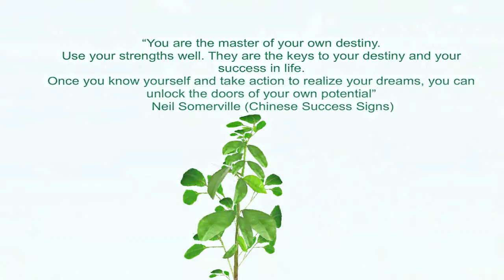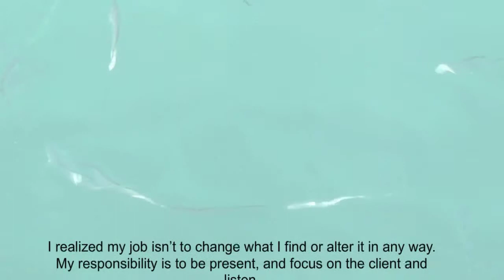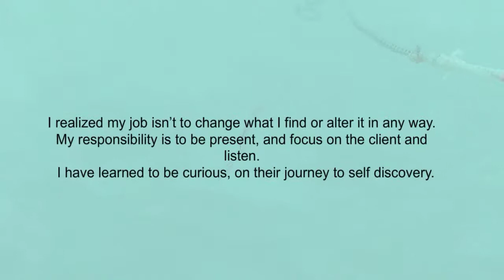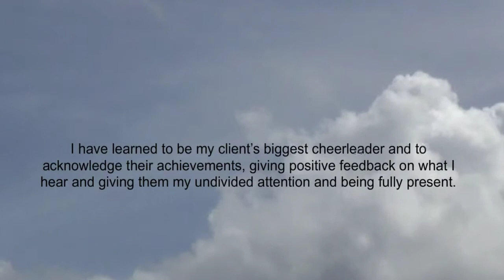What I Learned as a Coach Judith Lowe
Entrepreneur, Life Coach, Business Mentor and Mindfulness Coach Judith Lowe, shows you how by creating your vision, staying focused and making positive changes in your life can revitalize and re-inspire you, allowing you to be fulfilled and follow your heart.

Creating positive changes in your life and discovering the beauty and strength that you already have  Judith can help you be more authentic and create and live the life you want.

"My Mission is to help you discover your Authentic self -- express Your Uniqueness and reflect this in your own unique view for your life."

Judith inspires and shows all age groups, including children along with businesses and entrepreneurs how to stay mindful through Mindfulness Coaching. A life  that will not only inspire you, but everyone around you!

"Each of us has a gift, a special purpose that we alone can give to the world when we discover this gift we can achieve our true purpose in life." -- Deepak Chopra-- Let's Make This Happen Together!!

Another area of expertise that Judith offers is Business Mentoring along with Coaching.  With over 20 years experience she loves nothing better than to help a young professional discover their career path and watch them grow.

Judith Lowe Life Coaching provides you with individualized sessions tailored exactly for you and your needs. She creates a confidential and safe place for you to express yourself. Life Coaching is a partnership between you and your coach.  Judith Lowe Life Coaching adheres to the ethical guidelines that are set our by the International Coaching Federation. To learn more about them, please go

You will leave inspired with an action plan to take forward and implements for the things you want most out of your life!